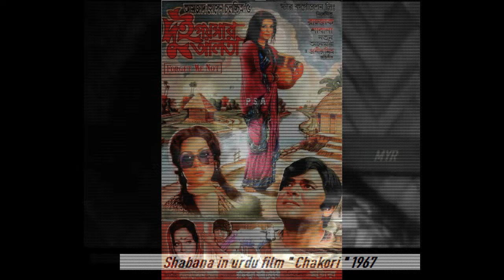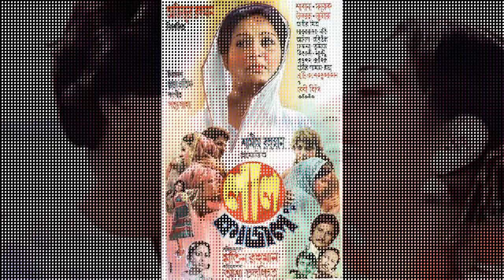shabana life and career of pakistani bengali film actress shabana nadeem film chakori shabana bio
shabana life and career of pakistani bengali film actress shabana nadeem film chakori shabana biography yaadgart tv channel new video

shabana biography

Afroza Sultana Ratna (known by her stage name Shabana) is a Bangladeshi film actress.[3] She earned a total of ten Bangladesh National Film Awards. Her national film award-winning roles were in Janani (1977), Sokhi Tumi Kar (1980), Dui Poisar Alta (1982), Nazma (1983), Bhat De (1984), Apeksha (1987), Ranga Bhabi (1989), Moroner Pore (1990) and Achena (1991). Across her three-decade-long career, she appeared in 299 films. She co-starred with Alamgir in 130 of them.[4] In 1981, Shabana attended the 12th Moscow International Film Festival[citation needed] where she met actress Natalya Belokhvostikova. Shabana starred in the film Bhat De for which she received the National Film Award as Best Actress in 1984 and attended the Cannes Film Festival. Shabana served as a UNICEF Goodwill Ambassador[5] and helped with vaccination campaigns against polio in Bangladesh in 1988 and 1989. She was photographed with fellow UNICEF Goodwill Ambassador actress, Audrey Hepburn, in 1989. In July 2017, Shabana was awarded the Lifetime Achievement Award by Prime Minister for her contribution as an actress to the Bangladeshi Film Industry.

Shabana's family has originated in Dabua, Raozan area in Chittagong. She started her acting career co-starring with Pakistani actor Nadeem in Urdu film Chakori in 1967.[4] She acted in 299 films in Bengali and Urdu, and one in Hindi titled Shatru where she starred with Indian actor Rajesh Khanna in 1986.

Shabana-Nadeem pair
Shabana first acted with Pakistani film actor Nadeem in her debut Urdu film Chakori in 1967. Her performances in the films Anari, Chotey Sahab, Chand aur Chandni and Chand Suraj, an experimental film with the first half devoted to the relationship between Waheed Murad and Rozina and the unconnected second half focused on Shabana and Nadeem, received international critical acclaim.

She resurfaced in Pakistani movies during the 80s, when co-productions among South Asian countries became popular, including roles in Basera (1984) and Aandhi (1991), both co-starring Nadeem. She also starred in the Pakistan-Turkey co-production Halchal with Javed Sheikh in 1986

pakistani bengali actress shabana bio
shabana full biography | Biography of Bangla Actress Shabana | bangla film | bangladeshi shabana
হঠাৎ সিনেমা জগত ছেড়ে ধর্ম নিয়ে ব্যাস্ত দেশসেরা নায়িকা শাবানার জীবন কাহিনী। Shabana Biography
কিংবদন্তী অভিনেত্রী শাবানা'র জীবন কাহিনী | Biography of Dallywood Legend Actress Sabana | Life Story

সিনেমা জগত ছেড়ে ধর্ম নিয়ে ব্যাস্ত, ধর্ম নিয়ে ব্যাস্ত জনপ্রিয় নায়িকা শাবানার জীবন কাহিনী, জনপ্রিয় নায়িকা শাবানার জীবন কাহিনী, শাবানার জীবন কাহিনী, জীবন কাহিনী, Shabana Biography, bd actress shabana biography, bangla cinema, bangla full movie, actress shabana, shabana full movie,